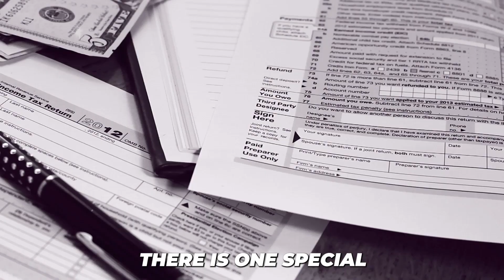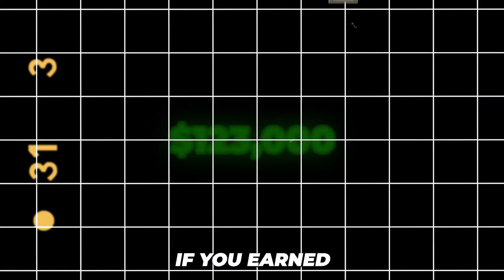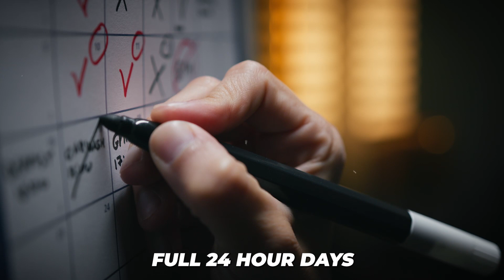How Americans Can Legally Pay 0% Tax (Foreign Earned Income Exclusion)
We are all about making life in the UAE tax-free and exciting. We're your go-to experts for setting up businesses, slashing those tax bills, and even exploring citizenship through smart investments. Think of us as your secret sauce for unlocking the ultimate tax-free lifestyle in the UAE.

Advantages of Setting Up in Dubai:

Business-Friendly Environment: Dubai offers a business environment characterized by minimal bureaucracy, open policies for foreign investors, and favorable tax regulations, including zero income tax for individuals and corporations.

Free Zone Benefits: Dubai's free zones present enticing advantages, such as full foreign ownership, repatriation of profits, and exemptions from import/export duties, offering an attractive environment for businesses.

Mainland Companies in Dubai vs. Free Zone Companies: A Comparative Analysis

Dubai, often hailed as the business hub of the Middle East, offers entrepreneurs two distinct pathways to establish their enterprises: mainland companies and free zone companies. 🏙️🏢 Each option comes with its unique advantages and considerations, catering to diverse business needs and goals. This essay delves into the comparative analysis of mainland companies and free zone companies in Dubai, shedding light on their respective characteristics, benefits, and potential drawbacks.

Mainland Companies:

Mainland companies in Dubai hold a distinct advantage in terms of accessibility to the local market. They have the liberty to operate across the entire UAE market without geographical restrictions. Moreover, mainland companies can freely engage in business with both local and international clients. This direct market access can be pivotal for businesses that intend to target a broad customer base and establish themselves as local entities. 🌍🌐

However, mainland companies are subject to certain regulations and requirements. One notable requirement is the need for a local UAE partner, holding a majority stake in the company. While this arrangement facilitates cultural understanding and local connections, it may limit the level of ownership control for foreign investors. 👥📜

Another aspect to consider is the adherence to UAE labor laws, which can be more stringent for mainland companies. This setup ensures better protection for workers but might involve a more complex process for companies to comply with. 👷‍♀️📋

Free Zone Companies:

On the other hand, free zone companies offer a unique proposition in terms of 100% foreign ownership. This factor makes them particularly appealing to international investors. Free zones are designated areas with specialized regulations and incentives aimed at fostering economic activity and attracting foreign investment. These zones cater to specific industries such as technology, media, finance, and more. 🌐🆓

Moreover, they often enjoy exemption from corporate and income taxes for a specified period, creating a favorable environment for profit retention and growth. 💼🏢💰

However, free zone companies have certain limitations. One critical limitation is the restriction on conducting business outside the free zone or within the local UAE market without involving a local distributor or agent. This can limit the scope of operations for businesses aiming to tap into the broader UAE market. 🌐🛑

Additionally, while free zones offer an excellent setup for foreign investors, they might not be the ideal choice for businesses focused on the local market or those requiring a physical presence across the UAE. 🇦🇪📈

Conclusion:

In the grand tapestry of Dubai's business landscape, both mainland companies and free zone companies have their roles to play. The decision between these two options ultimately hinges on the nature of the business, market aspirations, ownership preferences, and the level of operational freedom desired.

Mainland companies provide unrestricted market access and local partnerships, while free zone companies offer foreign ownership privileges and streamlined procedures. Ultimately, the savvy entrepreneur would carefully weigh these factors against their business objectives, vision, and strategic goals to determine whether a mainland or free zone setup is the more suitable path to success in the vibrant and dynamic city of Dubai. 🚀🏙️